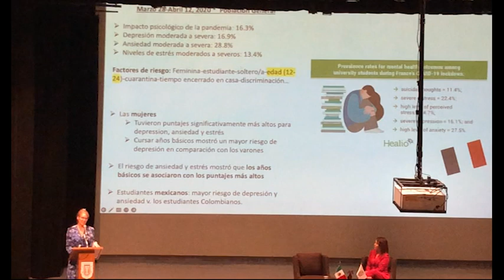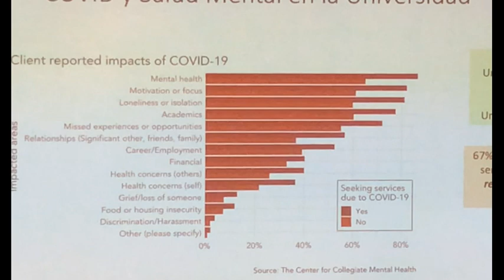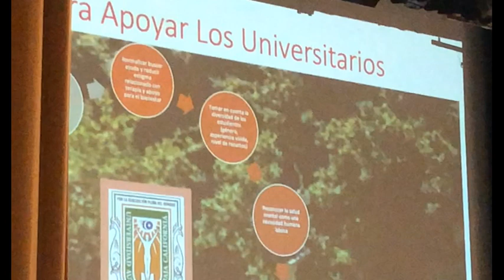PRIMER FORO DE SALUD MENTAL Y EDUCACIÓN SUPERIOR